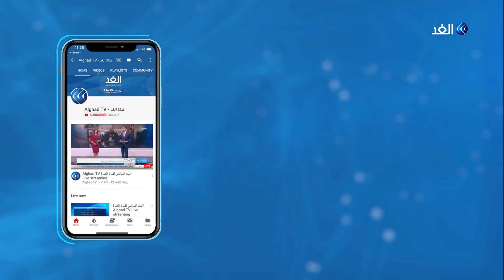البشير أمام المحكمة للمرة السادسة بهذه التهم.. والشارع السوداني غير مكترث لهذا السبب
مثُل الرئيس السوداني السابق عمر البشير للمرة السادسة أمام المحكمة اليوم في تهم تتعلق بالفساد وحيازة النقد الأجنبي بطريق غير مشروع وفق قانون الطوارئ.
حيث تواصل المحكمة الاستماع لشهود الدفاع وتقديم الأدلة لإثبات البشير صرف مبالغ بالعملة الأجنبية على مشاريع ومؤسسات تخدم الدولة ، فيما أكدت هيئة الدفاع إحضارها بقية الشهود اليوم.
المزيد من التفاصيل يتحدث مراسل الغد من الخرطوم أحمد العربي مع الإعلامية كوثر تنوري عبر النشرة الإخبارية.